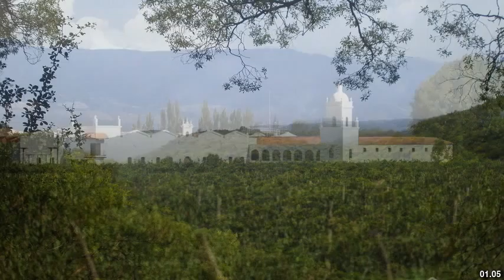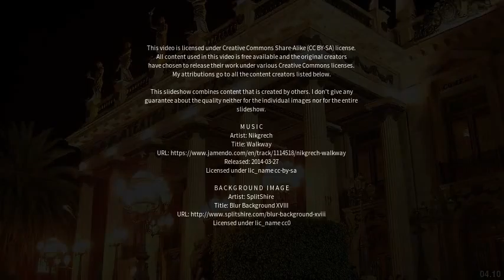Best places to visit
Best places to visit - Río Ceballos (Argentina) Best places to visit - Slideshows from all over the world - City trips, nature pictures, etc.